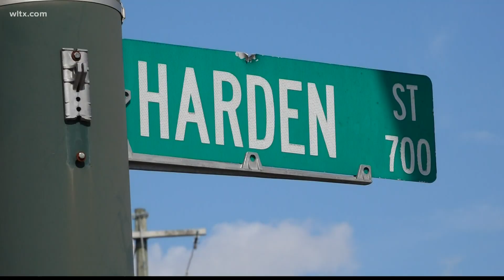'Heart' of Five Points in Columbia bought by developer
Cason Development Group has purchased a popular corner of Five Points in Columbia, South Carolina. It's where Men's Warehouse, Carolina Barber Shop and Sushi Yoshi is located.